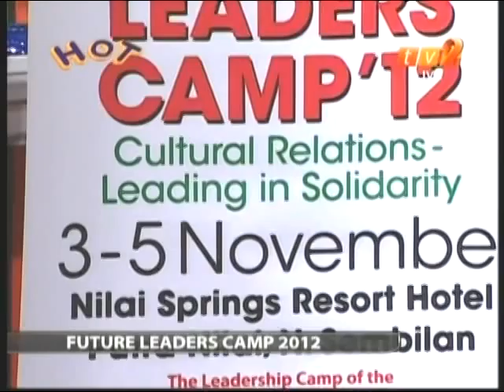Academic Event @ Nilai U - Future Leaders Camp 2012: Interview on Hello on Two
Shariffah Bahyah Syed Ahmad, Programme Director of Future Leaders Camp and Dean of Nilai University School of Humanities and Social Sciences being interviewed on Hello on Two